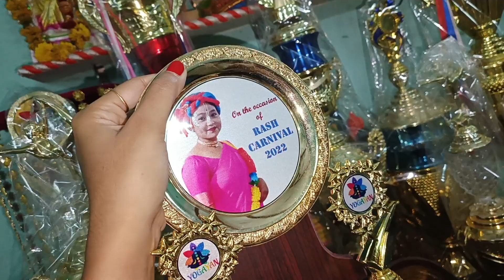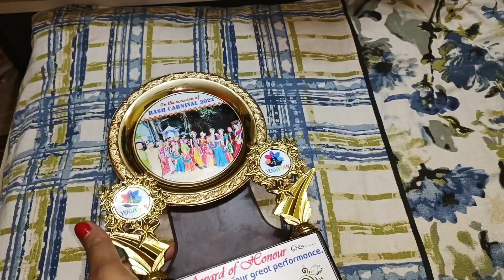Bengali vlog# mid night celebration with বাবুজি কেক🎂/আজ এই জিনিসটা হাতে পাবো ভাবিনি//surprised 😯